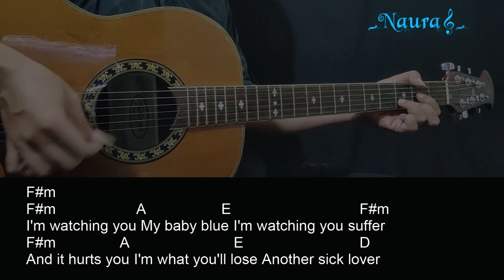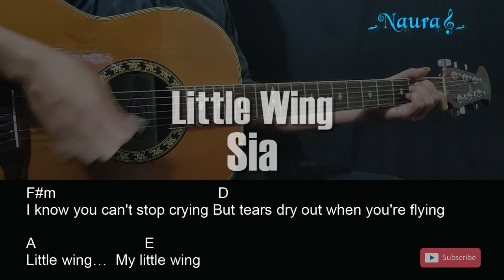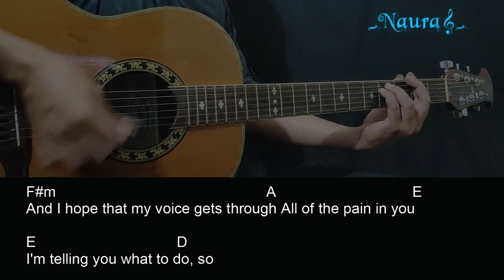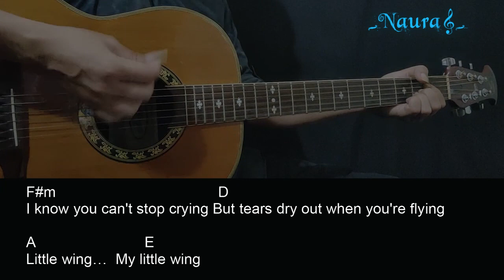Sia - Little Wing Guitar Chords Lyrics